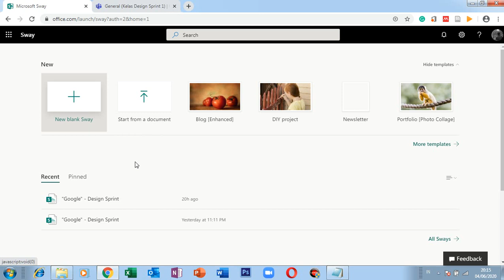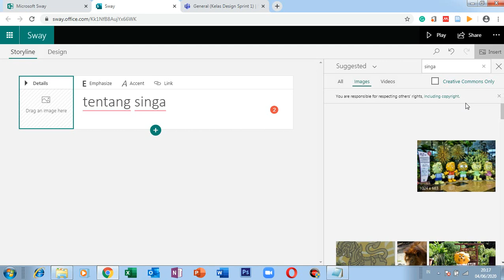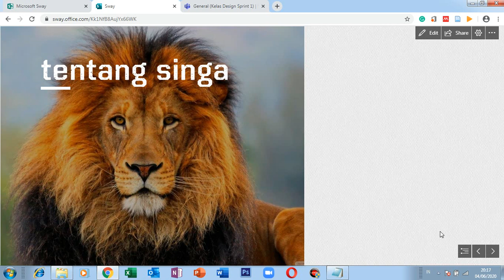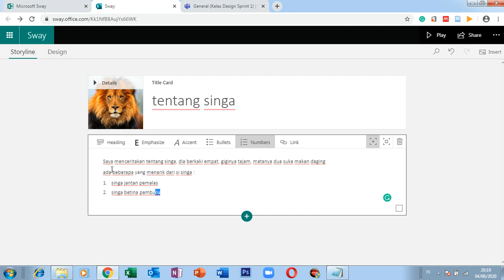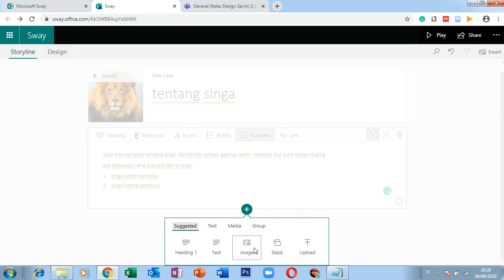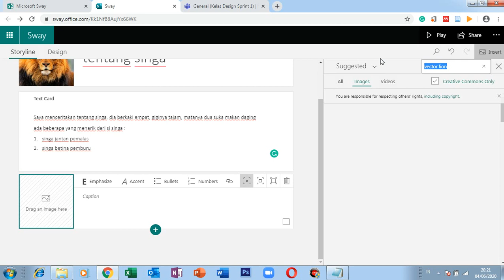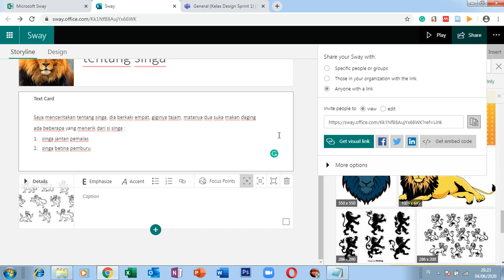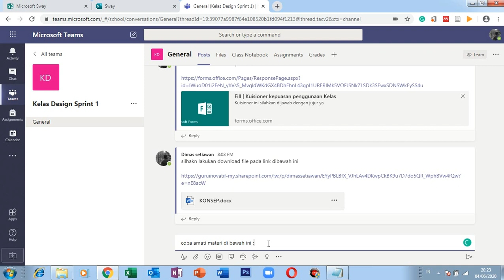8. Cara mudah menggunakan Microsoft Sway - - Microsoft Office 365